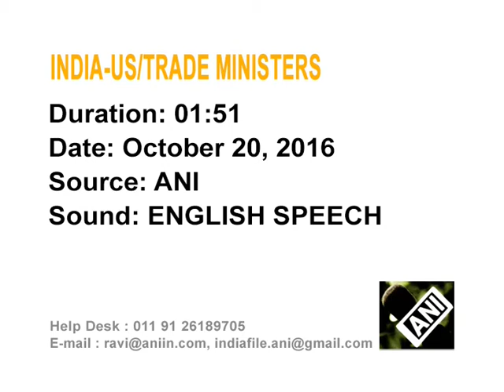India urges US to review its food and drugs approval system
India urges the United States (US) to review its approval system related to exported food and drug products, says commerce minister Nirmala Sitharaman.